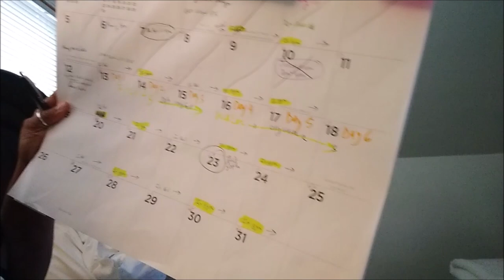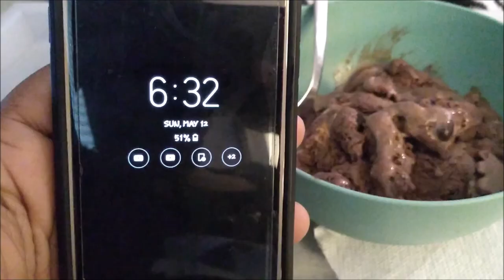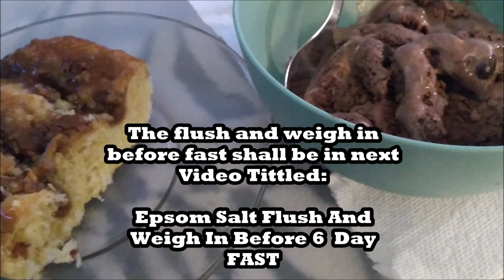THE DAY BEFORE MY FAST BEGINS, WHAT I ATE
HELLO MY REVIVERS, I WANTED TO SHARE MY DAY OF EATING BEFORE I START MY 6 DAY FAST

BUFFALO NY,14215

Please go support both of my prince's channel's
  RIZZY'S WORLD